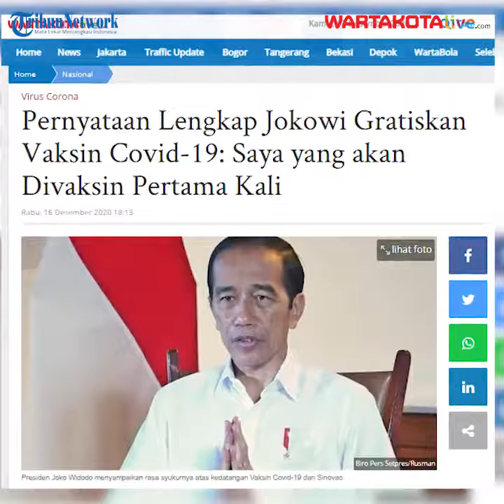Jokowi Gratiskan Semua Vaksin Covid-19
wartakotalive-- Presiden Joko Widodo mengumumkan bahwa pemerintah akan menggratiskan
semua vaksin Covid-19.

Keputusan ini diambil setelah para pemangku kepentingan
menerima banyak masukan dari masyarakat dan mengalkulasi ulang keuangan negara

Atas keputusan ini, Jokowi menginstruksikan jajarannya di semua kementerian/lembaga
serta pemerintah daerah untuk memprioritaskan program vaksinasi
pada tahun anggaran 2021.

Ia juga memerintahkan Menteri Keuangan Sri Mulyani untuk memprioritaskan dan
merealokasi anggaran lain untuk program vaksinasi gratis.

Jokowi pun kembali
menegaskan bahwa dirinya akan menjadi orang yang pertama kali divaksin di Indonesia.

PresidenJokoWidodo vaksinCovid-19#vaksingratis